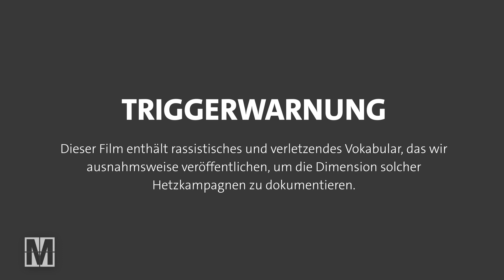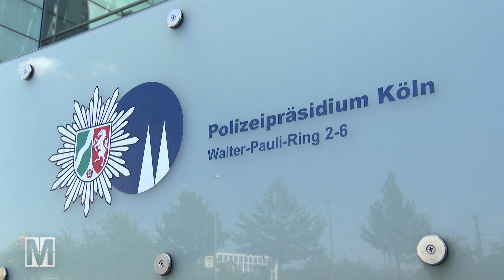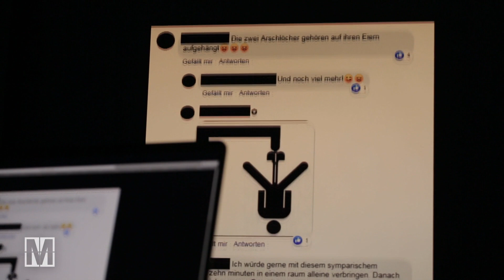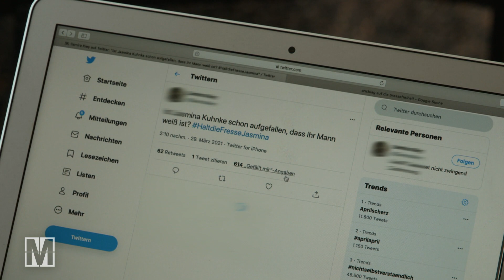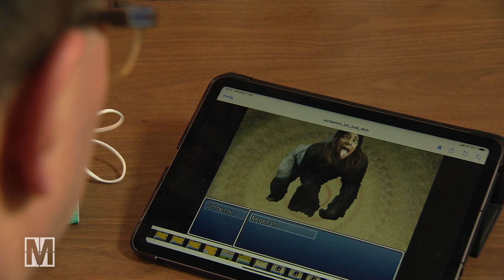Rassismus, Hetze, Morddrohungen - Jasmina Kuhnke gibt nicht auf - MONITOR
Rassismus und Hetze im Netz - Jasmina Kuhnke kennt das seit Jahren. Die Kolumnistin und Comedy-Autorin ist bekannt für ihre meinungsstarken und zugespitzten Kommentare im Kampf gegen Rassismus und Diskriminierung. Seit Jahren wird sie dafür mit Hass überschüttet, um sie zum Schweigen zu bringen - Hetzkampagnen, bei denen auch Journalist:innen, die sich als "bürgerlich-konservativ" bezeichnen, jede Menge Öl ins Feuer gießen. Als die die Bedrohung jetzt real wurde, bekam sie trotzdem kaum Schutz durch die Polizei.

Autorin: Lara Straatmann

Das Video gibt den Recherchestand Mitte April 2021 wieder.

MONITOR ist eine Produktion des WDR für die ARD. Mehr Infos zu uns gibt es auch